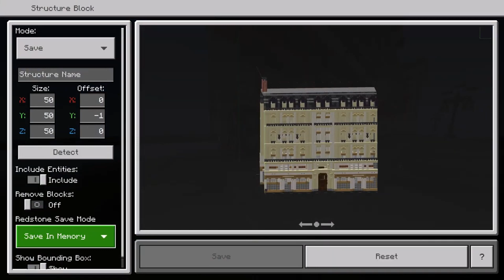Touring Glichen Berg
Hello and Welcome To the Shelbian Fox!